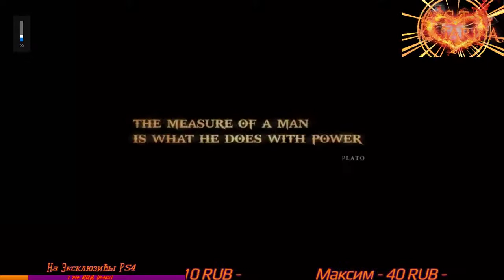God Of War 3 Прохождение #8 (Сложность Хард на Платину) (PS4 PRO)